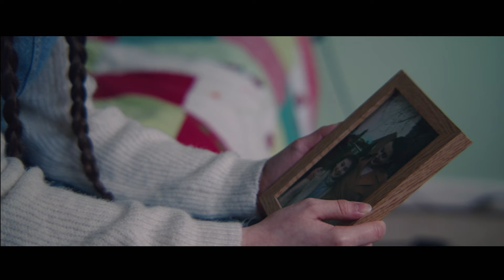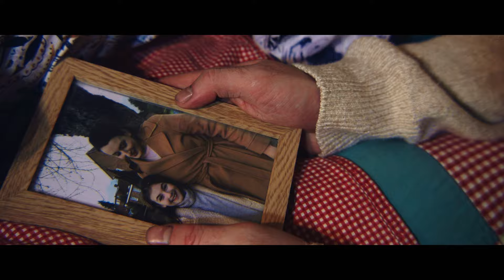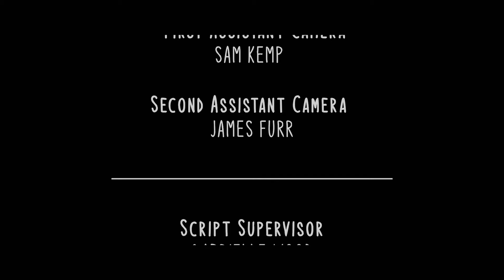The Street Where I Live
Produced by Shoreditch Pictures
Music & Lyrics by Olivia Zorab
Orchestrated by Martin Higgins
Starring: Tilly-Raye Bayer & Mark Loveday

A demo song for the Movie Musical 'Fortune Lane'.